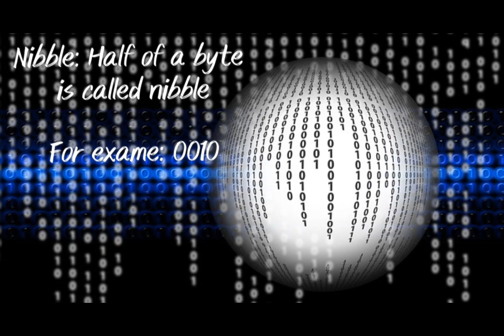BINARY DIGIT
Do you know what is bit, byte and nibble in binary digit?
It represents bit,, byte and nibble.